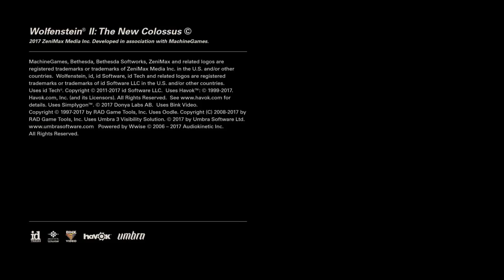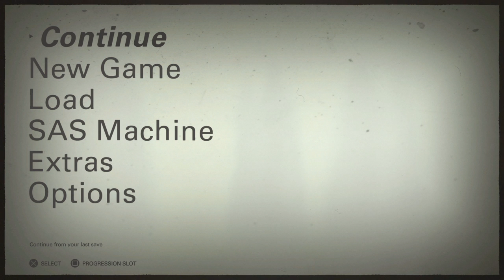Wolfenstein® II: The New Colossus™_(Gotcha some robots)